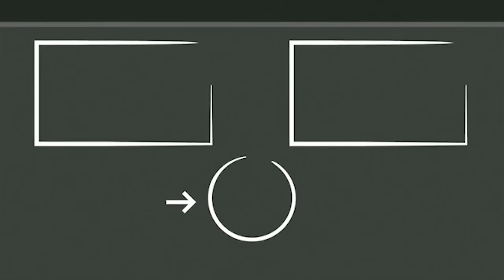Brahmamudi Last Day | Why I Quit Brahmamudi Serial | Hamida Khatoon | Cue Media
Powered by @CueMediaCompany